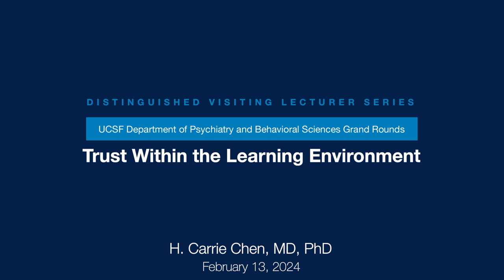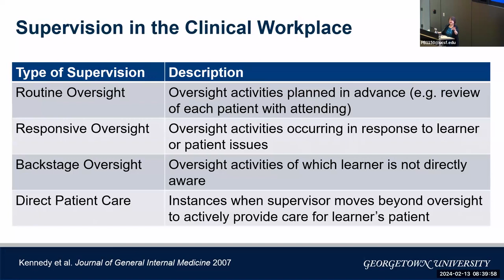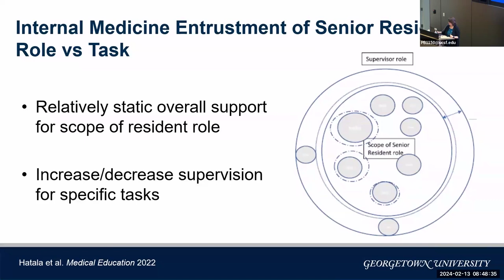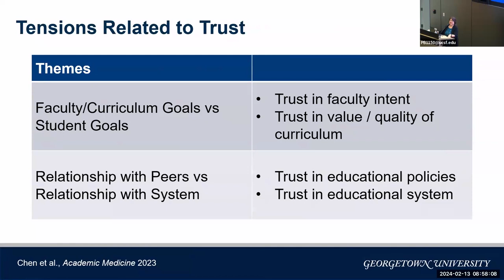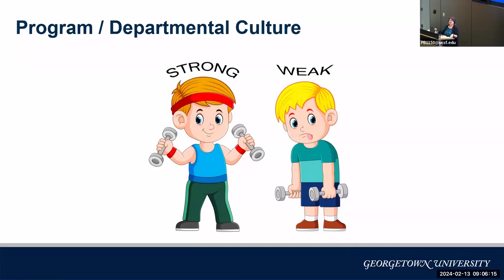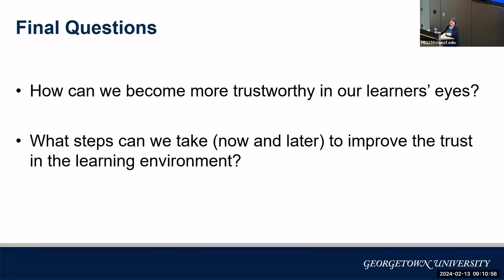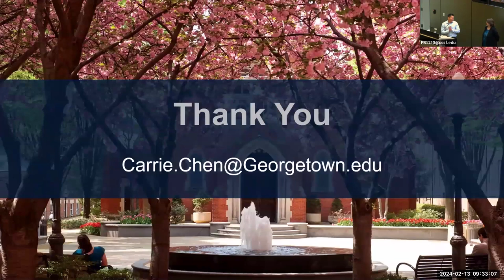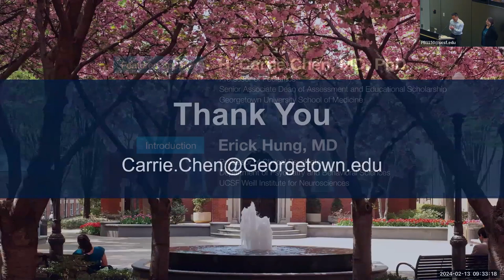Trust Within the Learning Environment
Speaker:

H. Carrie Chen, MD, PhD
Professor of Pediatrics • Senior Associate Dean of Assessment and Educational Scholarship • Georgetown University School of Medicine

Learning objectives

Upon completion of this activity, participants will be able to:

• List the five learner factors that enable entrustment with patient care activities.
• Describe learner experiences with entrustment, including over and under trust.
• Explain how learner trust in the learning environment can bring forth both desirable and undesirable learner behaviors.